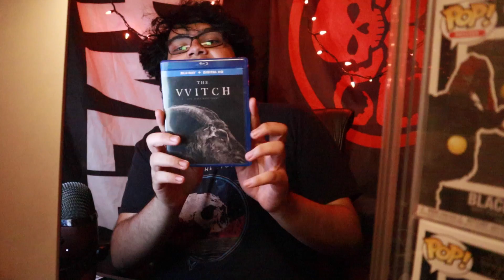"The VVitch: A New England Folktale"(2015) Movie Review!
This is my personal movie review on the 2015 film, “The Witch". Also known as "The VVitch: A New England Folktale". Let me know what you thought of the film below and stay safe out there!